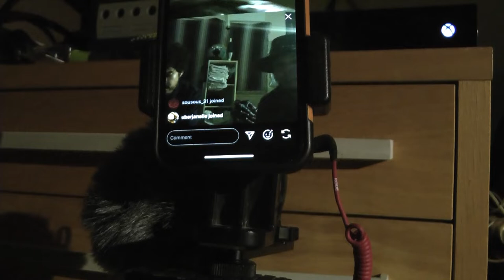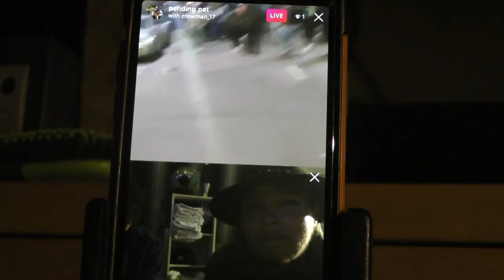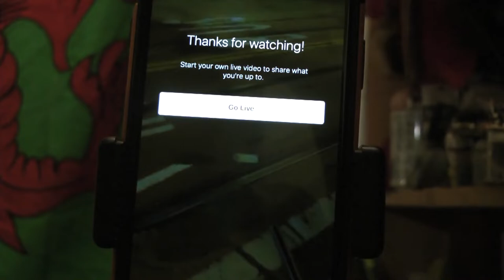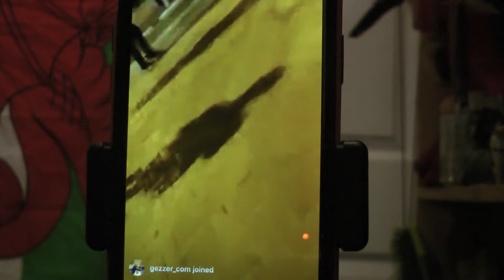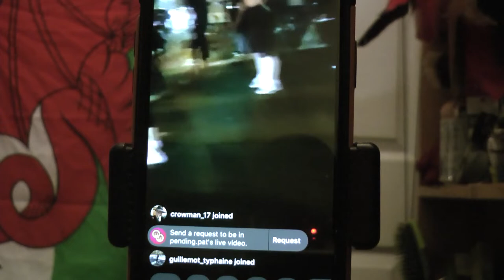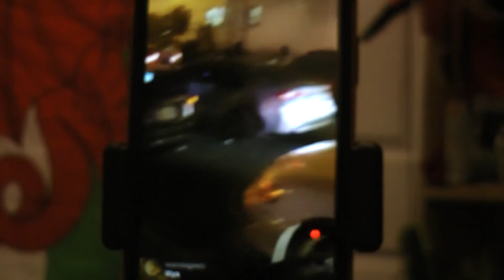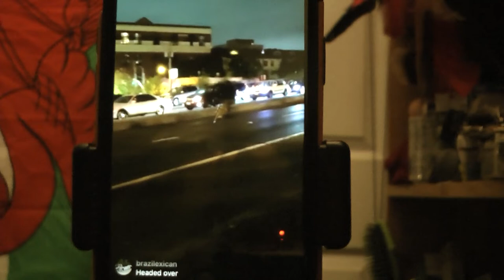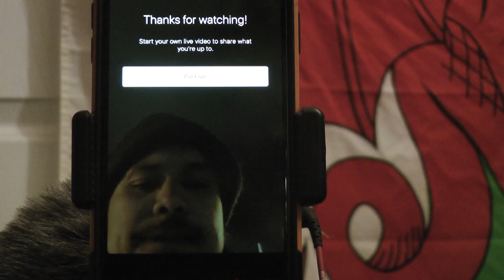George Floyd Riots San Francisco/Oakland Riots May 29 - May 30 (Full Video)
Taken Friday(Oakland) and Saturday(San Francisco) on May 29th and 30th, 2020.